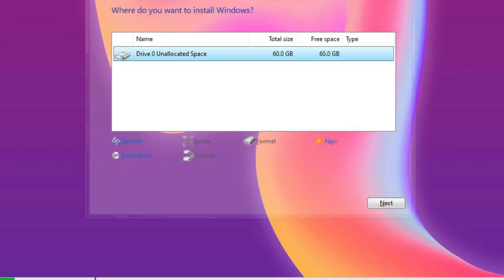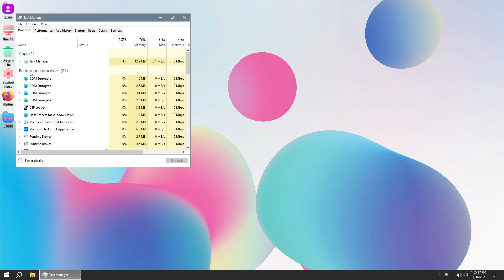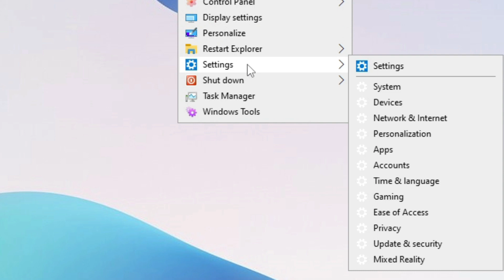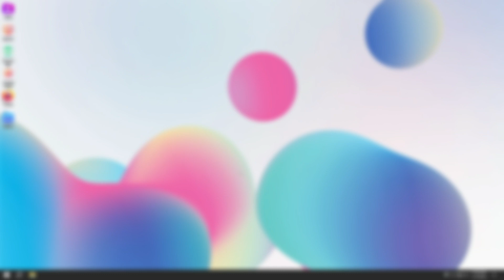How to Install WINDOWS 10 LITE (INSTALL NOW!!)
🎁How to Install Windows 10 Lite This is Note 10 OS a custom Windows 10 lite build with excelent performance and beautiful customization.